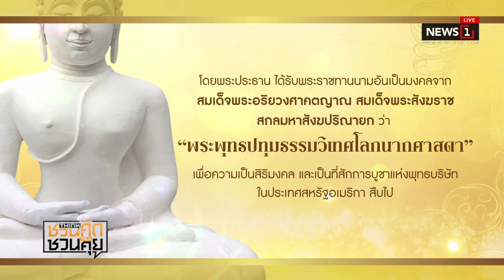"บิ๊กตู่" อารมณ์ดี โชว์ทำเมนูผัดไทเส้นจันท์ : ชวนคิดชวนคุย (ช่วงที่2) 24/12/2019